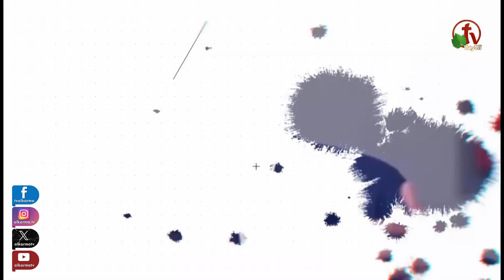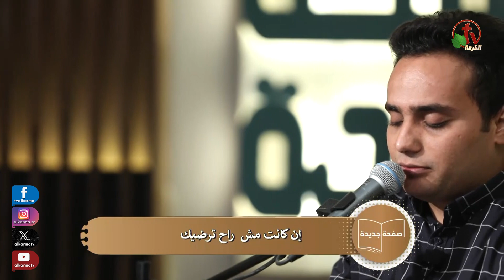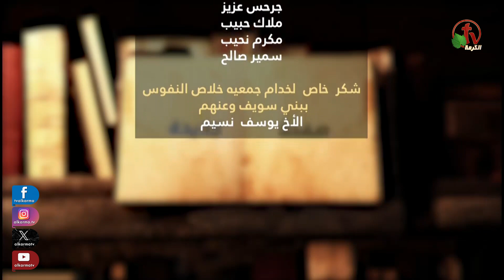برنامج صفحة جديدة - "إعلان يسوع المسيح" - الثلاثاء 16 يوليو 2024 | قناة الكرمة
جمعية خلاص النفوس - بني سويف - حلقة جديدة مع برنامج صفحة جديدة بعنوان: "إعلان يسوع المسيح"

تقديم: الأخ مايكل عجايبي - ضيوف الحلقة: الأخ ماجد فتحي - الأخ حنا صبحي- المرنم نجيب ناصف
 مباشر على قناة الكرمة - الثلاثاء 16 يوليو 2024

New Page" Ministries - "Declaration of Jesus Christ" - Association of Soul Salvation - Beni Suef
Host: Brother Michael Agype
Guests of the episode: Brother Maged Fathy - Brother Hanna Sobhy - Brother Naguib Nassif
Live on ALKARMA TV Network - Tuesday July.16, 2024

خدمة صفحة جديدة يبث على شاشات الكرمة كل يوم
ثلاثاء الساعة 6 مساءًا بتوقيت القـــاهرة
الأربعاء الساعة 9 صباحًا بتوقيت كاليفورنيا
الأربعاء الساعة 3 فجـــراً بتوقيت ســيدني